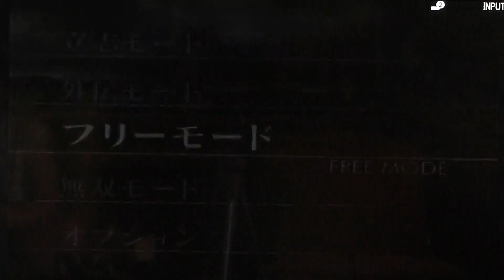Shin Sangoku Musou 4 - A short alliance with Nanman Kingdom [year 182 A.D.]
so apparently there's some trouble in the nanman territory and i, tianzhong, was sent as a representative of the yellow turbans to "fix" the problem thereby repaying our debts to the nanman before our shortened alliance expires